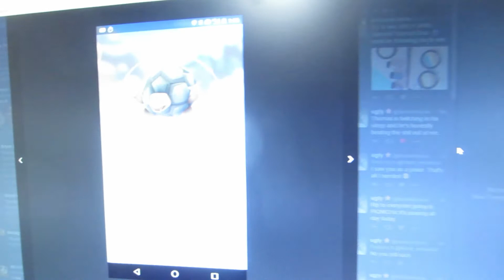Should Be Caught up by June 28th (Day 1,792 - 21/05/17)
So. Close. I'm so close to having the vlogs caught up.

• More vlogs from this month!

Day 1,792 - Sunday, May 21st, 2017.

[USEF­UL LINKS]